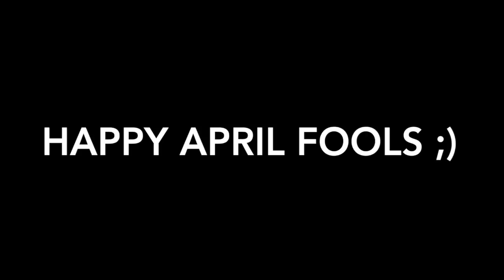The Truth Behind Rago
The XTREME untold story of the legendary blader...RAGOOOO. (chills) LET IT RIP!!! :D